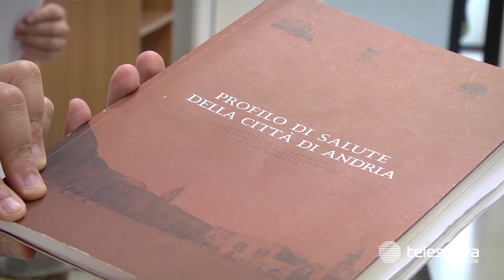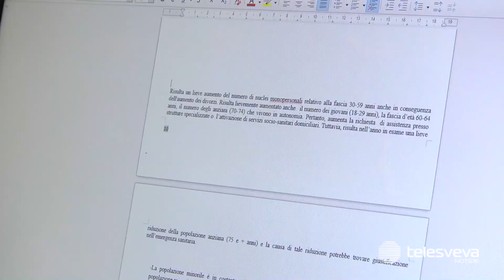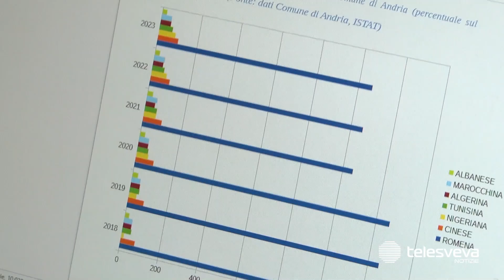Profilo della salute, ci siamo: la raccolta di 4mila pagine di dati e la fotografia reale di Andria